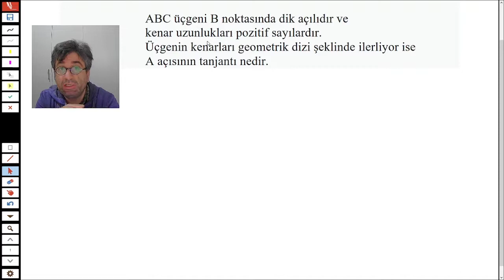MUHTEŞEM BİR SORU 2022 YKS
MERHABA ONLİNE ÖZEL DERS ALMAK İSTEYENLER İNSTAGRAMDAN
BANA ULAŞABİLİRLER